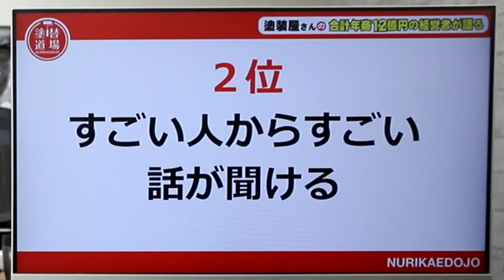２９歳で経営者になり色々ありました！経営者になってよかったことBEST3を発表します！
1:31 本編スタート
  1:34 BEST3 金銭的自由が手に入った
  4:12 BEST2 凄い人から凄い話が聞ける
  9:35 BEST1 人の成長に関われる

☆社長に会える！塗装屋成功セミナー開催決定！！